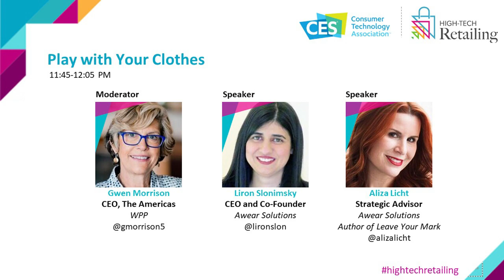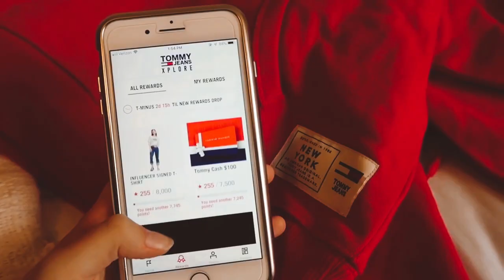Play with Your Clothes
It’s a shirt. It’s a game. It’s a loyalty program. Awear Solutions’s brilliant retail adventure.

Moderator:

Gwen Morrison
CEO, The Americas
The Store - WPP
Speakers:

Aliza Licht
Strategic Advisor
Awear Solutions & Author of LEAVE YOUR MARK

Liron Slonimsky
CEO and Co-Founder
Awear Solutions